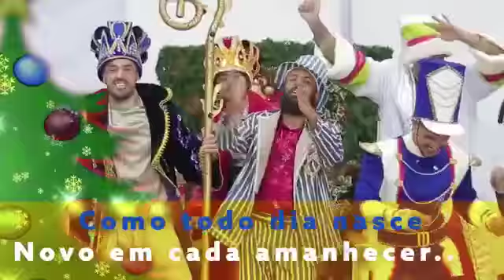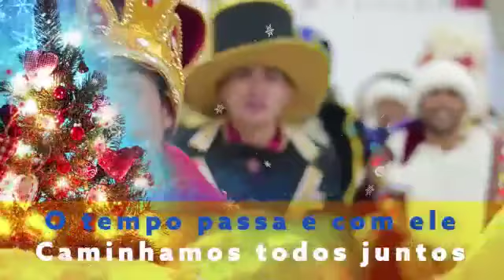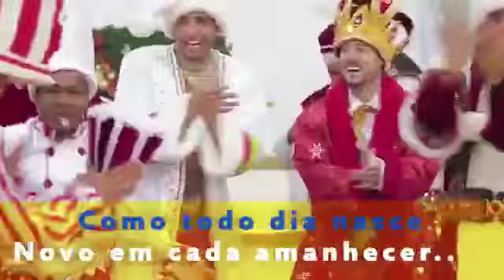PATO FUTSAL NO CLIMA DO NATAL!!!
Este ano quero paz no meu coração, quem quiser ter um amigo que me dê a mão... Pato Futsal é diferenciado! Vídeo lindo.

🎥 Arthur Chociai.